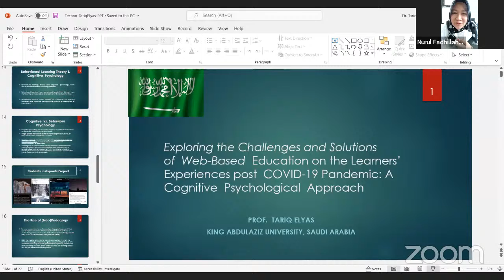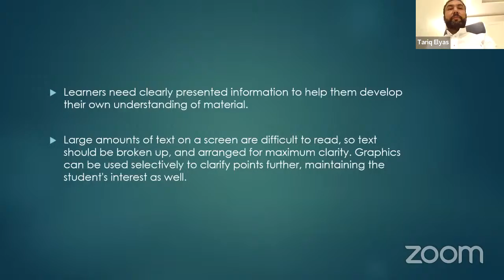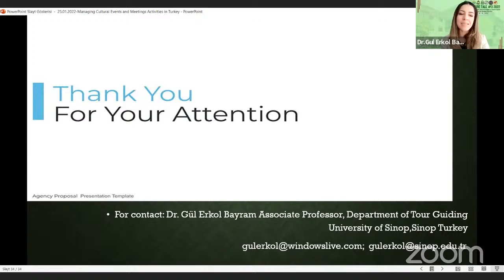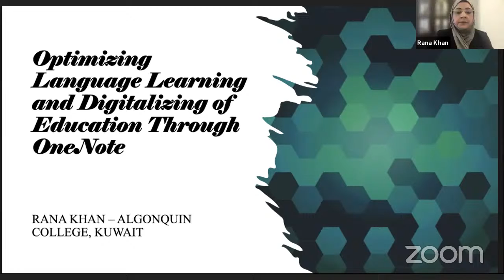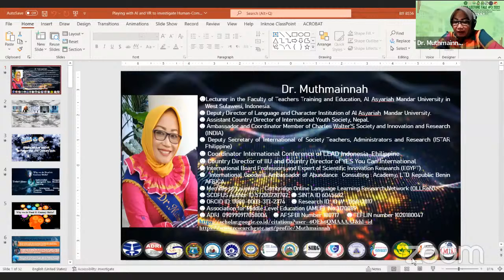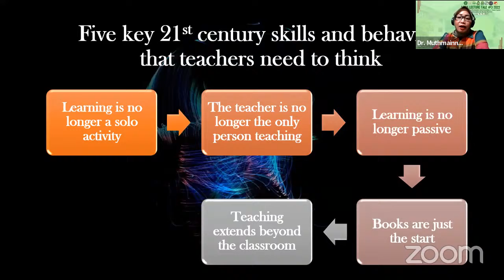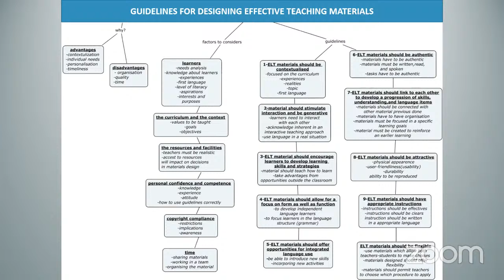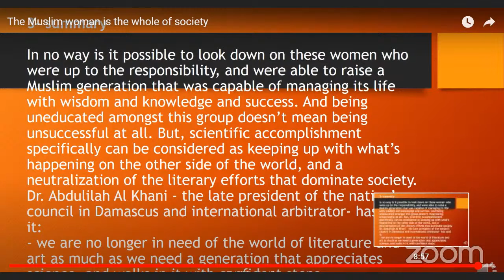Mega Lecture Talk #3 Day 1 (Keynote Session)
9 Keynote Speakers from 7 different countries

Opening remarks by Dr. H. Saiful Hadi, M.Pd. (Rector) & Abd. Ghofur, M.Pd. (The President of IES2CV)